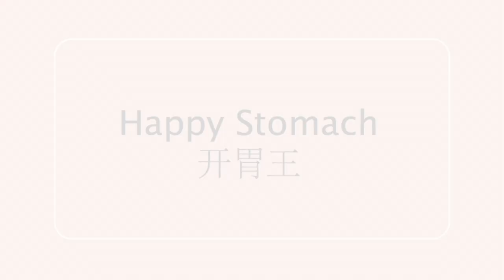Soft Touch of Tiger Moms - Happy Stomach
Instruction videos from Dr Ruth Lee's book " Soft Touch of Tiger Moms". Safe and effective touch therapy, combining Chinese tuina and baby massage, that heals common children ailments.